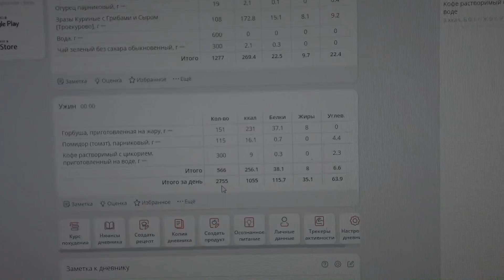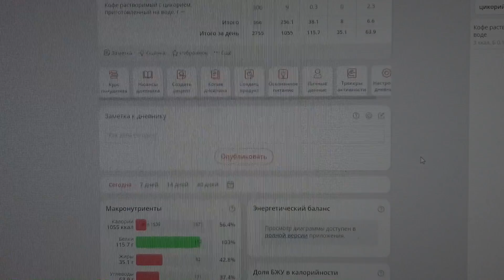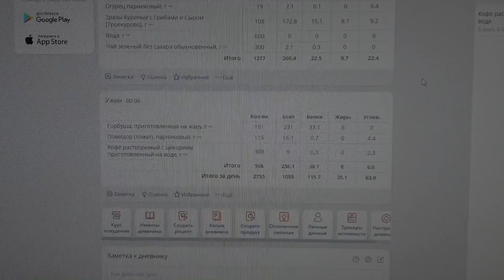-53 кг ⚖️ Мой результат похудения за неделю. Стала легче на 2 кг 👏Тамара 6xl похудение.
Мой результат похудения за неделю. Стала легче на 2 кг. Итоговый сброшенный вес минус 53 кг. Иду к своей цели. Тамара 6xl похудение